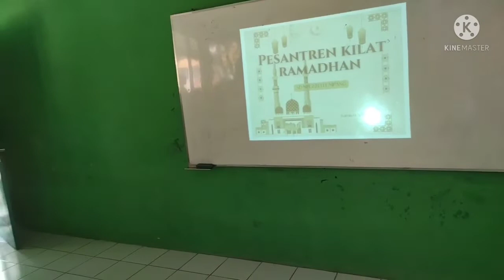Purwanto Danen kegiatan pesantren kilat di bulan Ramadan di SDN 1 Lumpang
Kegiatan pesantren kilat di bulan Ramadhan  adalah salah salah satu kegiatan untuk mendidik  siswa agar lebih bersabar menahan hawa nafsu dan lebih rajin dalam menjalankan ibadah di bulan Ramadan bulan yang penuh ampunan